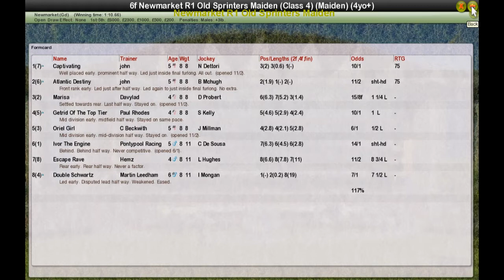Newmarket R1 Old Sprinters Maiden